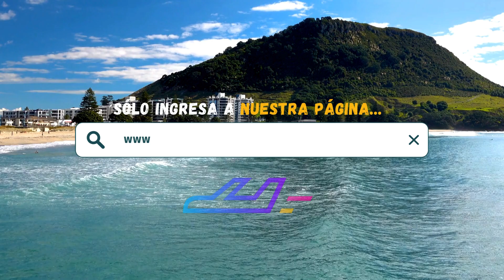Hotel Tortuga Bay (Punta Cana) | TripAdventour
Reserva ahora tu estancia en Hotel Tortuga Bay, Punta Cana, República Dominicana 🇩🇴